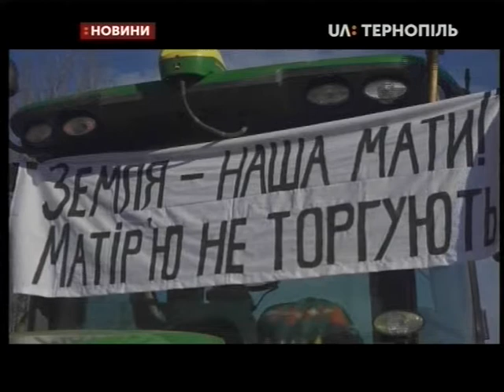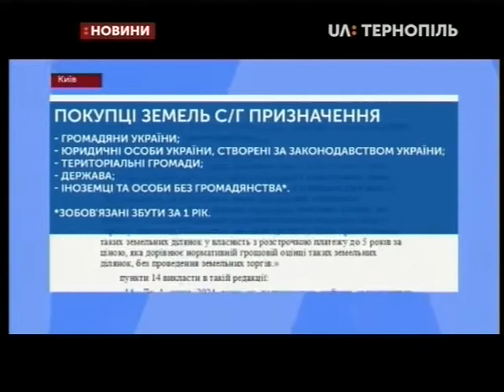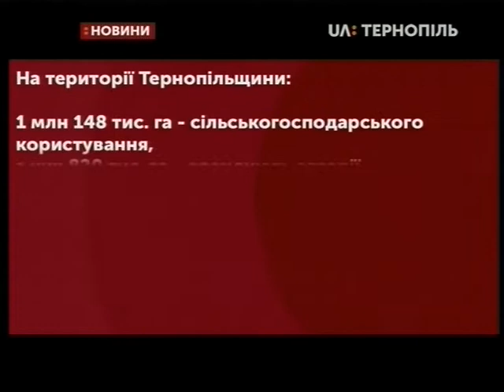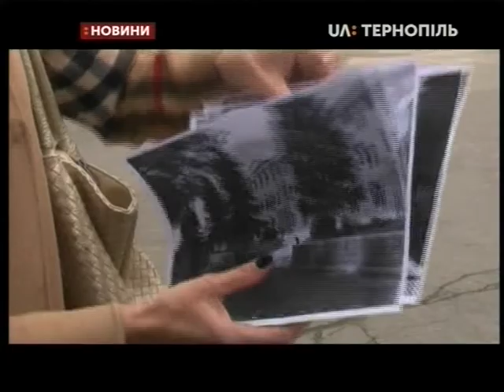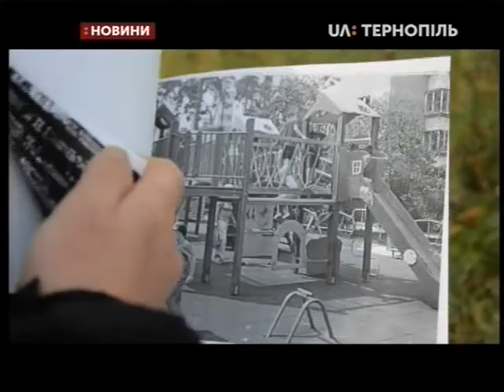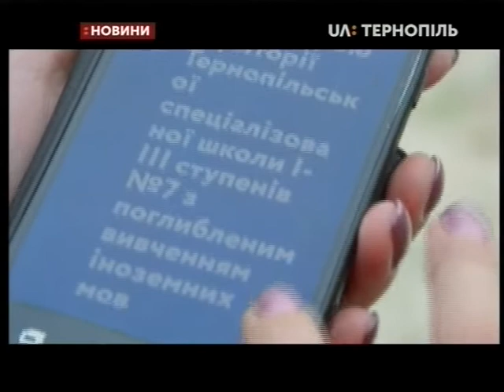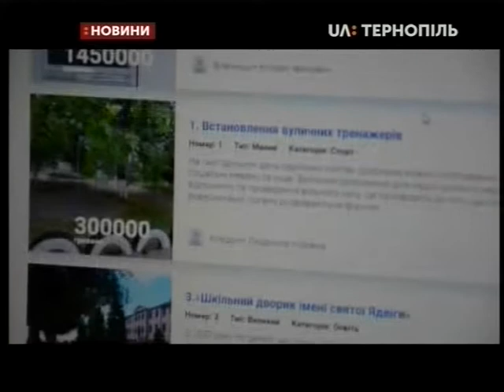11.11.2019. Новини. 17:00